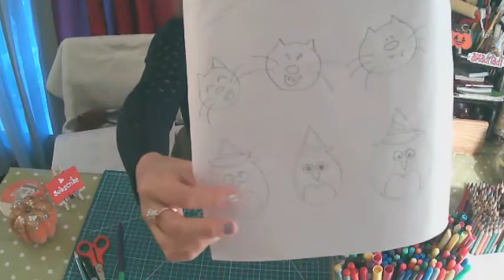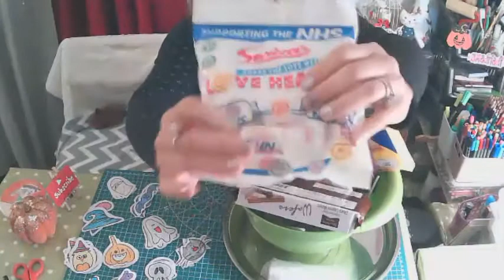🎃 HALLOWEEN CANDY BAGS